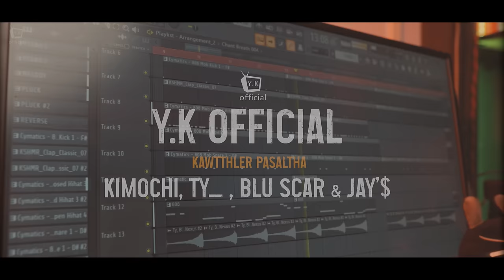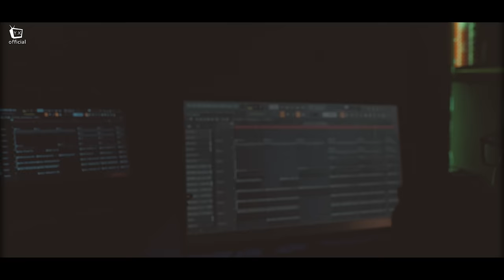KIMOCHI x Ty_, Blu Scar, JAY'$ - kawtthler pasaltha (Official Music Video)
Video : Jonmizo

powered by YK solar
Office Address
Upper Khatla, MG Road, near u.p.c book room, Highlander School Opposite,
Aizawl,Mizoram,India, 79600
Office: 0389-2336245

kan video hi youtube chhanel ah leh social media  dang ah upload phal ani lo .